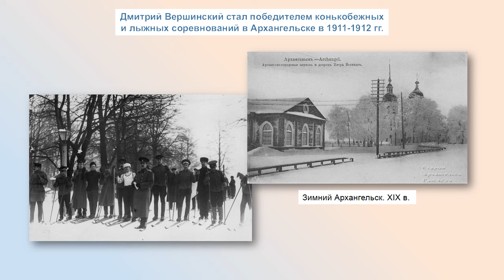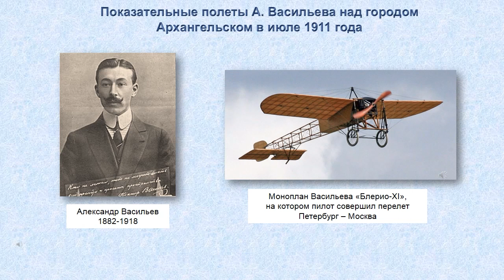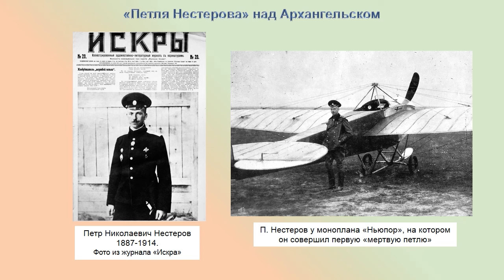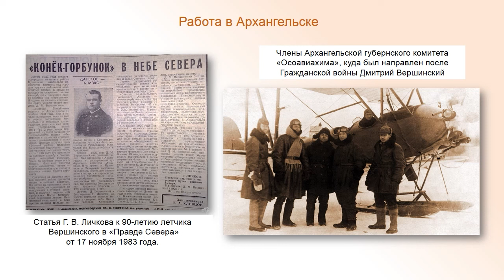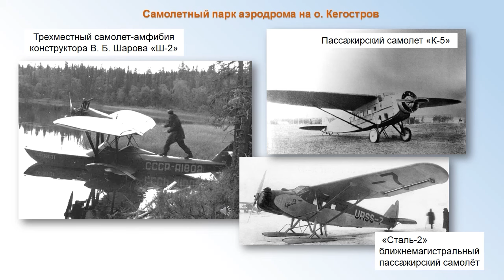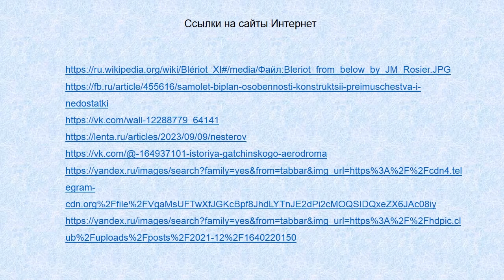Северный летчик-первопроходец Д. М. Вершинский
Центральная городская библиотека им. М. В. Ломоносова расскажет о северном летчике, организаторе строительства первых аэродромов в Архангельске, участнике Гражданской и Великой Отечественной войн - Дмитрии Михайловиче Вершинском, которому 10 ноября 2023 года исполняется 125 лет.